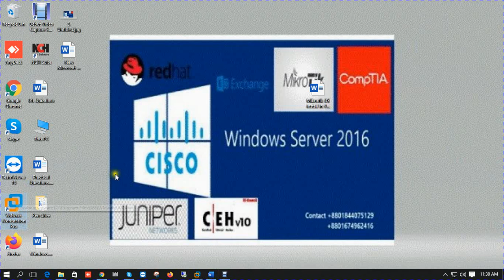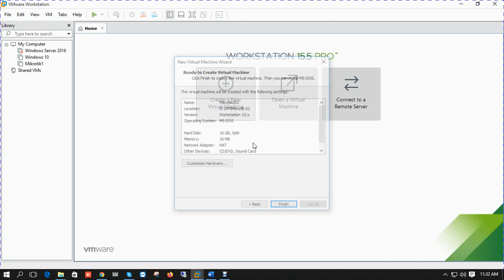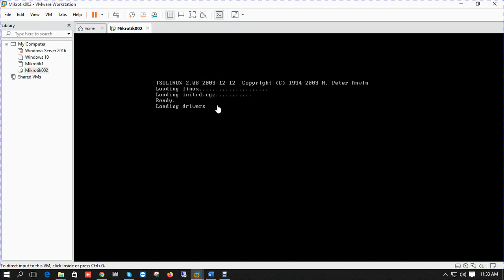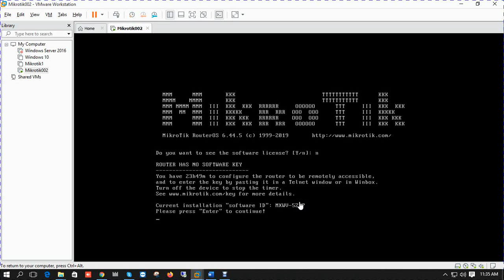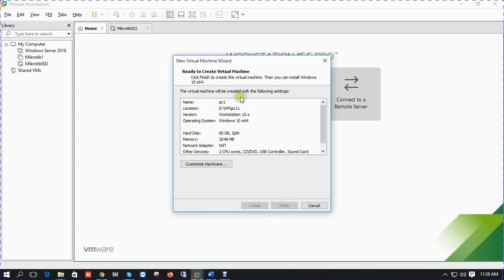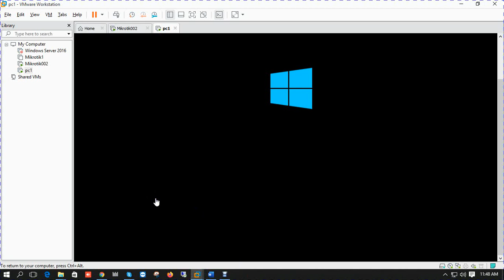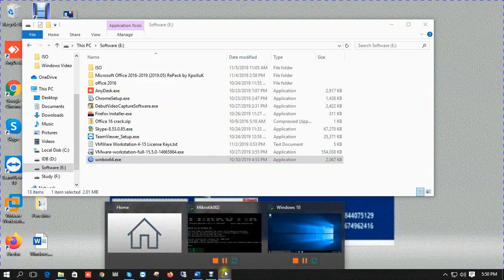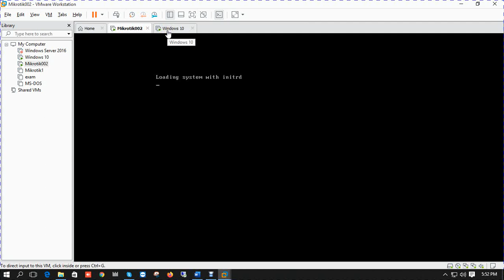How To Install And Configure MikroTik Router OS On VMware Workstation 2023 || Lecture-10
MTCNA. MTCRE
Microsoft Windows Server 2016 Charter Member
Technical Trainer

How To Install And Configure MikroTik Router OS On VMware Workstation 2023,